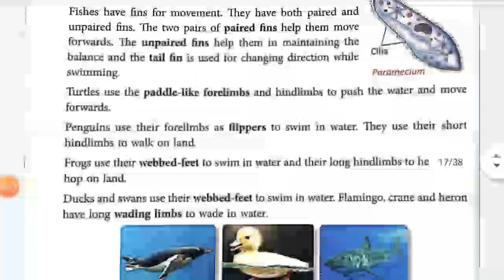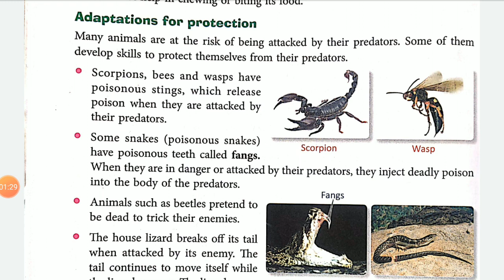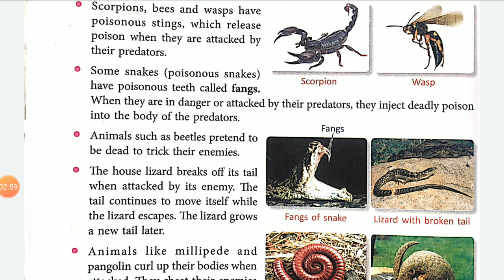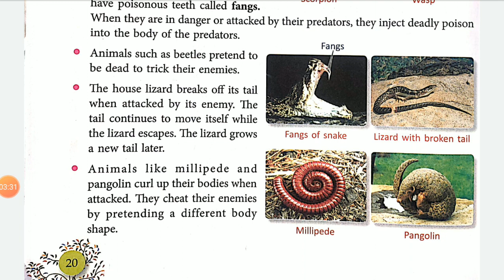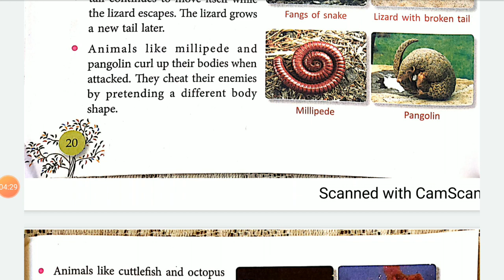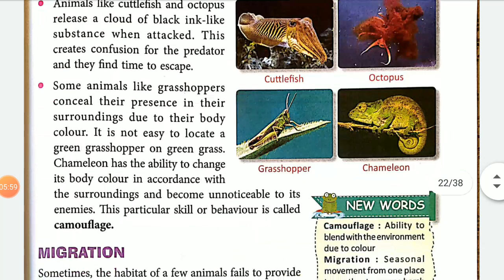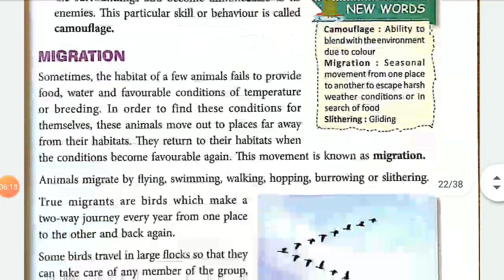Adaptation for protection ch-2(class5)